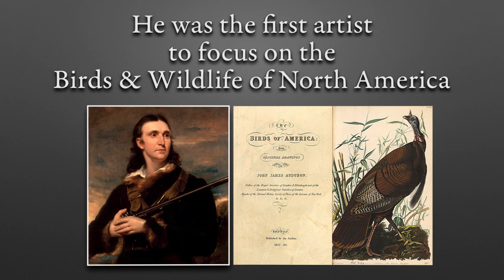Audubon Tradition Trailer 2